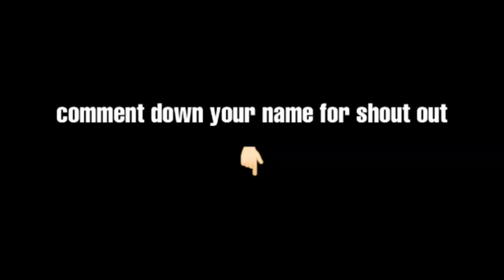what inside in emerald block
what's inside the shulker?

omg

Megamanny

Steveee